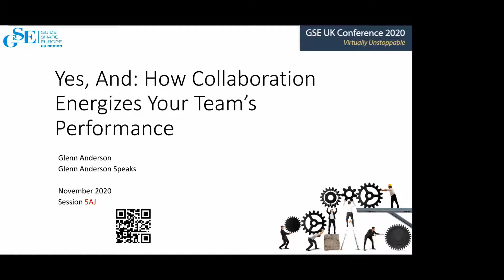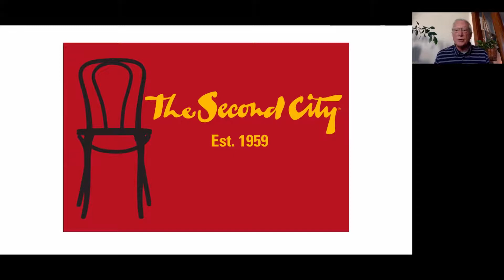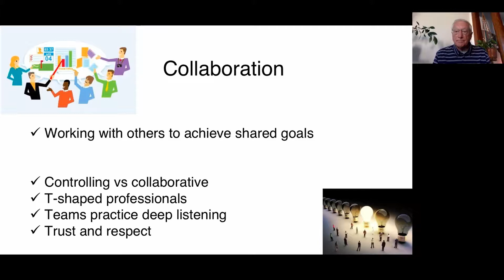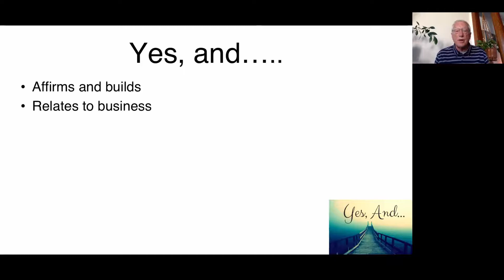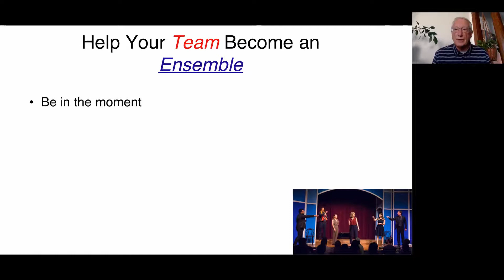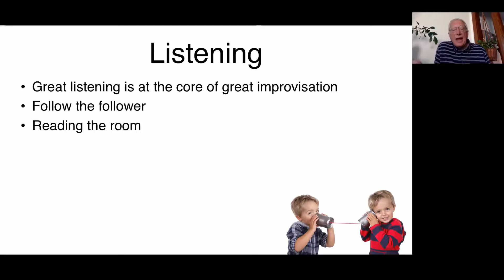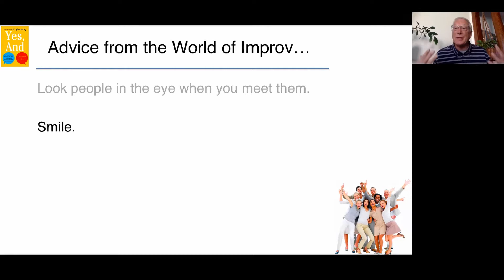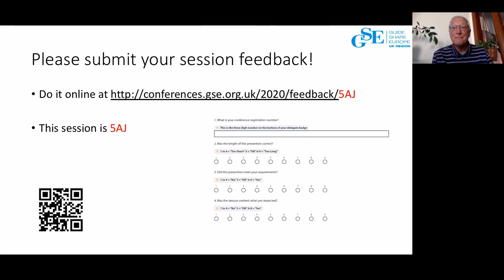5AJ Yes, And How Collaboration Energizes Your Team's Performance